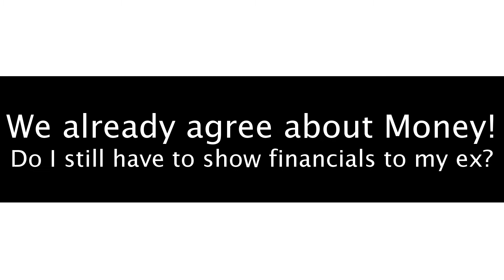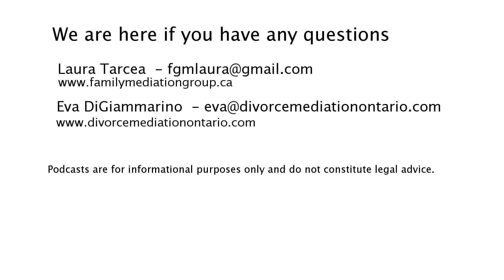We already agreed about money! Do I still have to show financials to my ex?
Laura and Eva get this question all the time! "We already agreed on everything before starting mediation. Do we have to do full financial disclosure". In this video we explain why it is only to your advantage to be forthright with your disclosure no matter what you actually intend to agree to in the end.
After several years working with families going through separation and divorce, Family Lawyer and Mediator Eva, and Certified specialist in Family Mediation Laura have learned a lot. Join them as they discuss topics regarding love, family, divorce and relationships.Whether you are single, in a complicated relationship, going through a separation or newly divorced this light hearted, funny and informative podcast will have something for everyone.
We are here if you have any questions.
Laura Tarcea - B.A. (Psych) L.L.M Certified Specialist Family Mediation

Eva DiGiammarino - Family Lawyer & Mediator